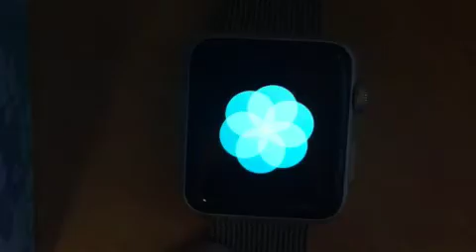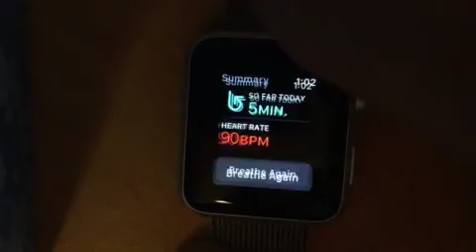Apple Watch Breathe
Great new feature for Apple Watch users.
Those who have an iPhone and Apple Watch have now got practical help with taking those regular breaks for MINDFULNESS breathing.  New with Apple Operating System 3